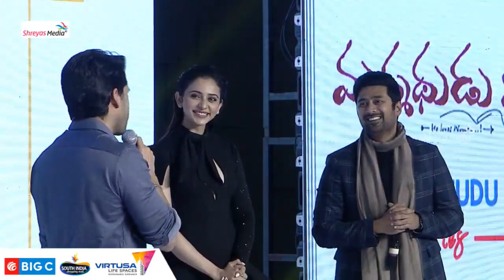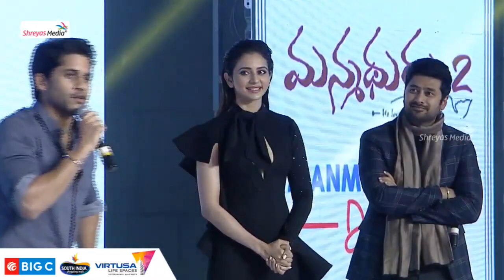Naga Chaithany Lovely Speech | Manmadhudu 2 Diaries Event | Shryas Media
Manmadhudu 2 Diaries Event LIVE | Akkineni Nagarjuna | Rakul Preet Singh | Shreyas Media |

Manmadhudu 2 Pre Release Event Live

Manmadhudu 2 Pre Release Live

Manmadhudu 2 Live

starring AkkineniNagarjuna RakulPreetSingh ,Vennela Kishore, Lakshmi , Rao Ramesh,Jhansi, Devadarshini,Nishanti
Music Composed by Chaithan Bharadwaj
Directed by Rahul Ravindran
Produced by Annapurna Studios,Manam Enterprises,Viacom18 Studios and Anandi Art Creations.
Co-produced by Keva Movies in association with Studio Canal

Movie: Manmadhudu 2
Banner: Annapurna Studios , Manam Enterprises,Viacom 18 Studios and Anandi Art creations
Director: Rahul Ravindran
Cast: Akkineni Nagarjuna , Rakul Preet, Vennela Kishore , Lakshmi , Rao Ramesh, Jhansi
Editors - Chota K Prasad, Bonthala Nageswara Reddy
Dialogues - Kittu Vissapragada , Rahul Ravindran
Screenplay - Rahul Ravindran, Satyanand
Production Design - S.Ramakrishna , Monika Nigotre Sabbani
Costumes - Anirudh Singh, Deepika Lalwani
Executive Producers: Naga Mallidi & Anand Reddy Karnati